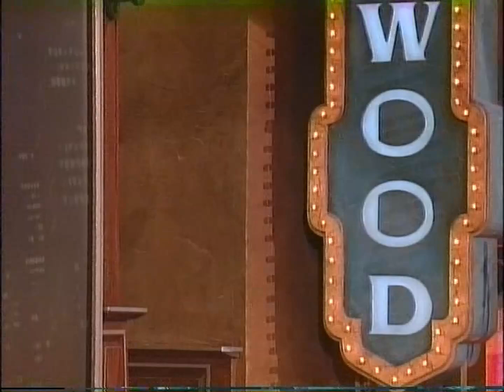Leelee Sobieski - April 1999 - Clear copy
Recorded from c-band satellite - SVHS to digital. Panasonic ag-1980 svhs deck.